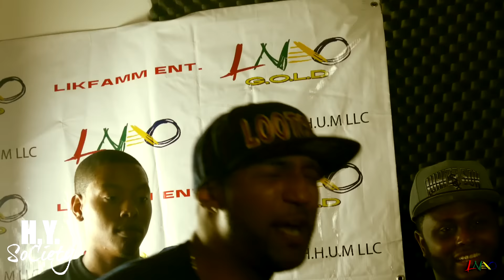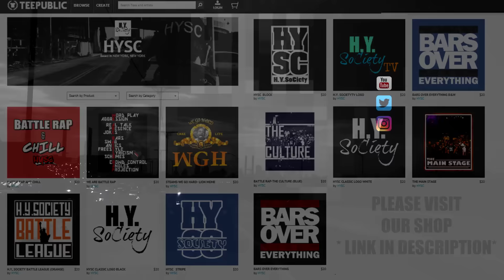H.Y. SoCiety Battle League - "LSD": Lootchi VS Trey 30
Shot & Edited By: Cano  & T.H.E.S.I.S. of The H.Y. SoCiety

This battle from our  "L.S.D" card was sponsored in part by LNAO,    We have Lootchi VS Trey 30  in this 3 round battle. Thank you to everyone who participated and came out to support.

For info/to battle contact Thesis on IG & Twitter| @THESIS_HYSC

Hosted by : Troy Martin & Vada Fly of The War Report.

On August 5th 2016 The H.Y. SoCiety and T.H.E.S.I.S. of The War Report in Collaboration with LNAO held their L.S.D event in Brooklyn, NY.

Thank you to all the media and battle rappers that showed up!